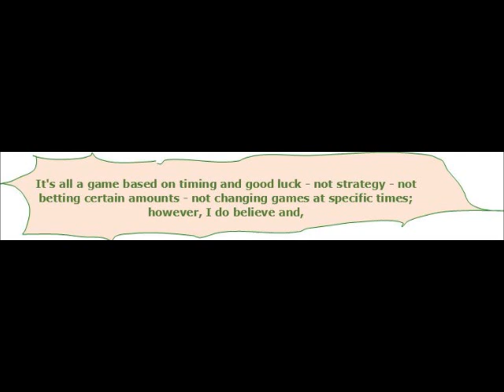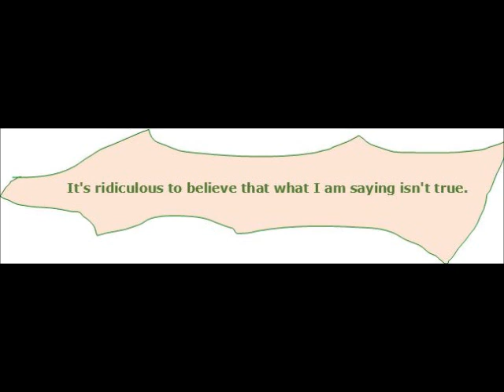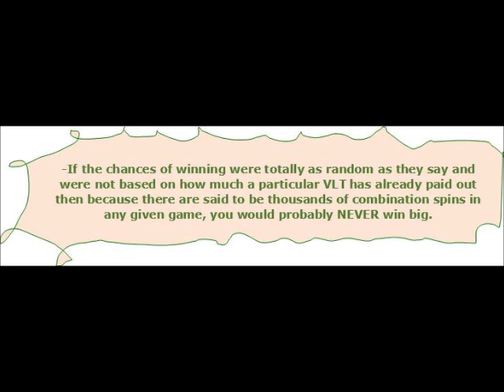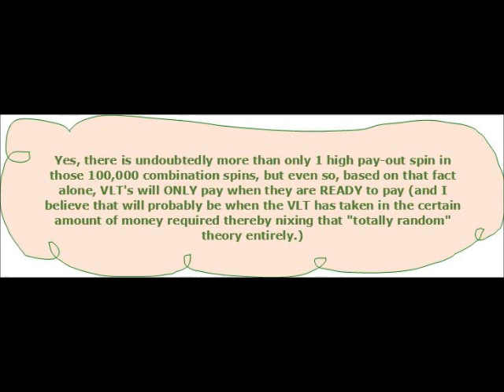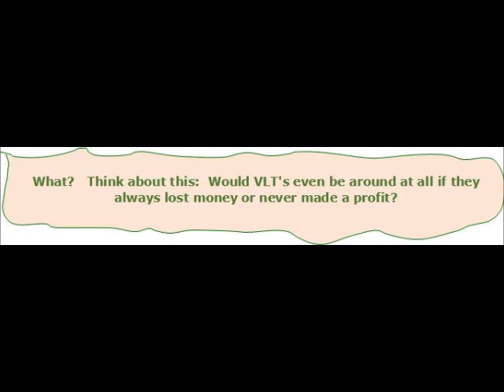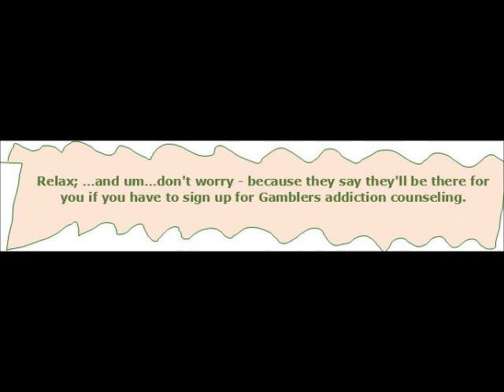How To Win On VLT's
VLT playing to win strategy - is there one to win big playing VLT slot machines?